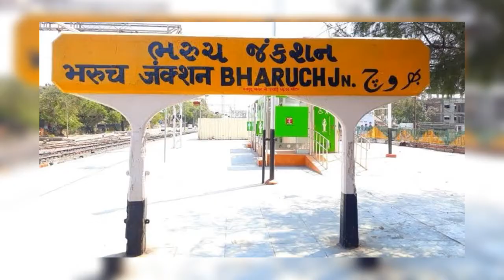Neeraj के लिए petrol free ll गुजरात petrol pump owner ने किया 501₹ का petrol फ्री ll